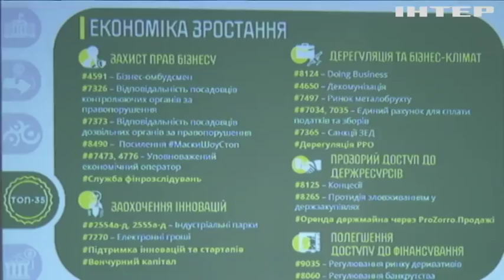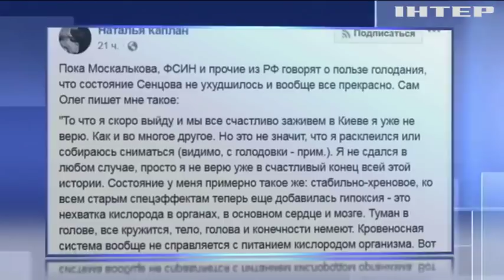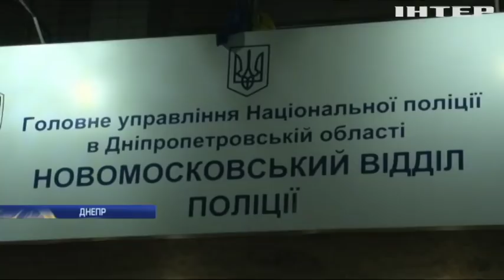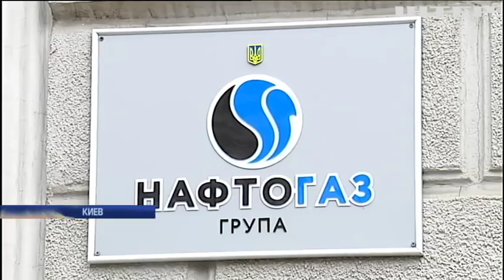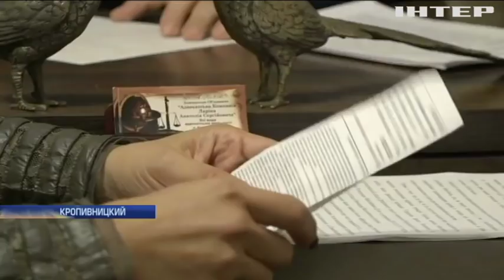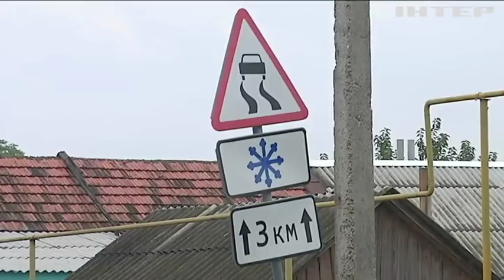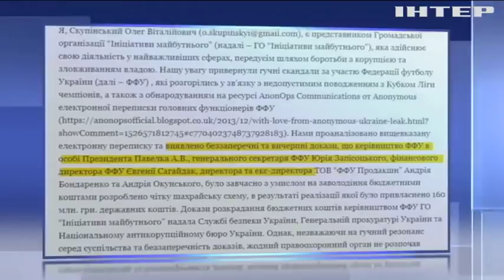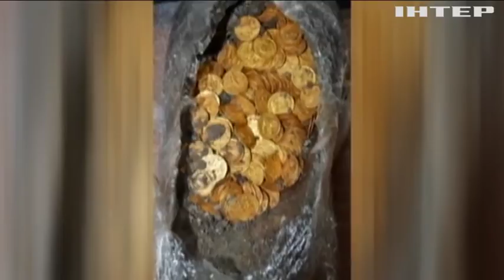Подробности 20:00, выпуск за 11 сентября 2018 года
Смотрите в этом выпуске: Под оккупированной Горловкой не прекращаются бои; Отравление Скрипаля: появились новые подробности громкого дела; В Германии объявили охоту на недобросовестных работодателей.